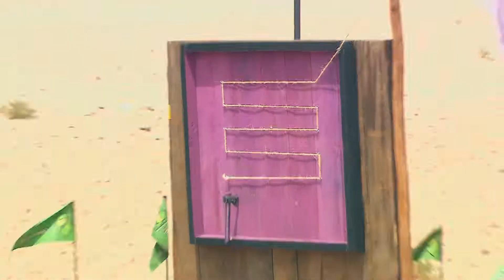Capítulo 57: El Desafío a Muerte acaba con la estrategia de los Retadores | Desafío Marruecos 2014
Martha y David lucharon por mantenerse en la competencia y el juego les dio una inesperada sorpresa. En el Desafío no hay nada escrito.